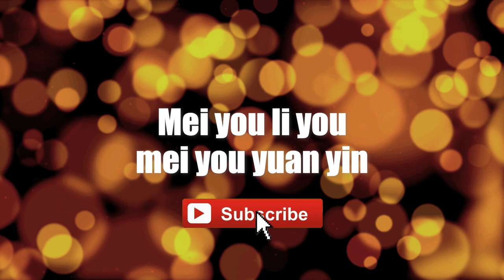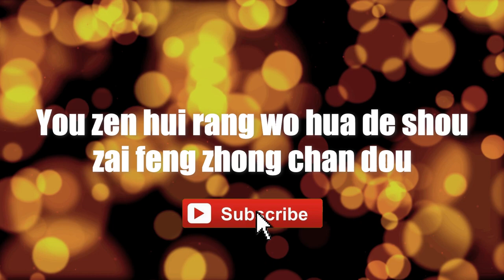Zhang Hong Liang - Ni Zhi Dao Wo Zai Deng Ni Ma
Ni Zhi Dao Wo Zai Deng Ni Ma - Zhang Hong Liang
"Do You Know I'm Waiting For You"

Stock video by Oleg Gamulinskii from Pixabay